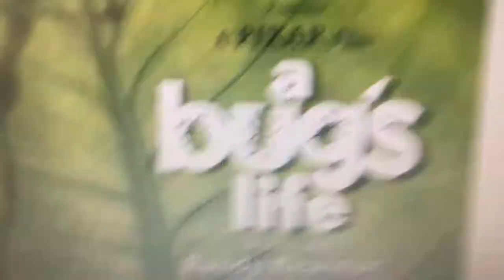A Bug’s Life in Real Life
This is a list of what insects the characters are.